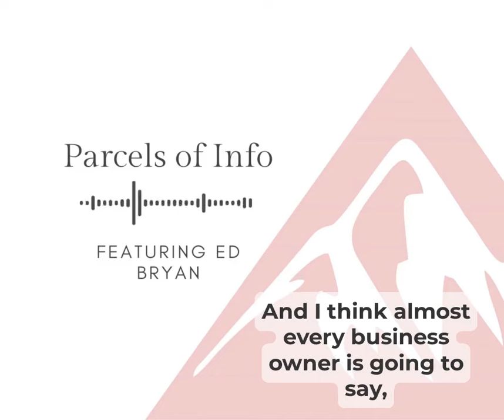Parcels of Info Podcast Ed Bryan – 831B Plans and How It Can Protect Your Business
Ed Bryan – 831B Plans and How It Can Protect Your Business
Ed explains the benefits of small to mid-size companies taking advantage of 831B plans to protect against supply chain risks, cyber security and credit default.

Are you looking for more information about 831B plans? In this episode of the Parcels of Info Podcast, we speak with business owner and consultant Ed Bryan about 831B plans and how they can protect your business.

Find out more about SRA 831(b) insurance plan and how you can protect your income and your business when the what-if happens.

A CPA's Testimonial: Brian Van Camp's Full Testimony on SRA 831(b) Plan